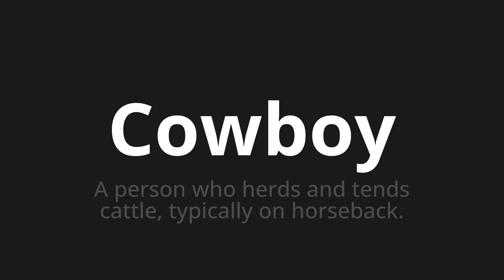How to pronounce Cowboy